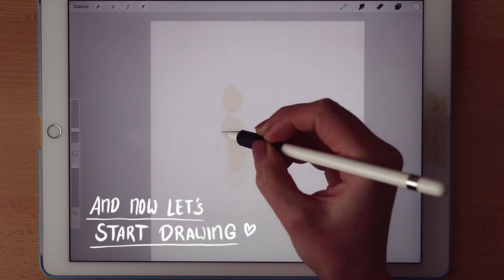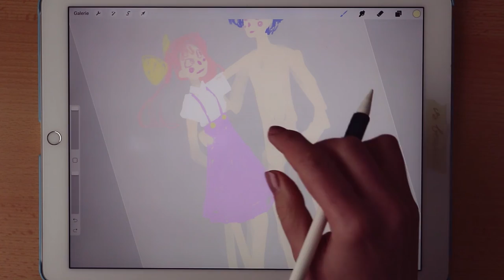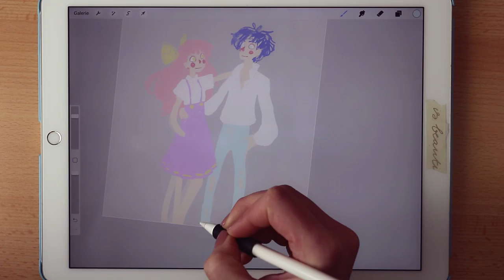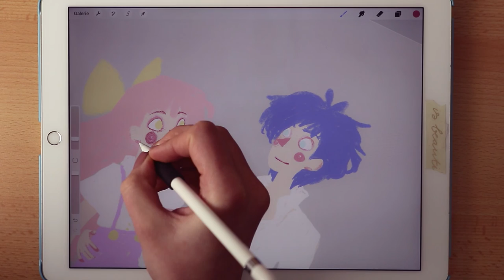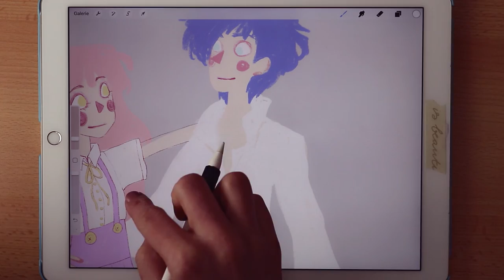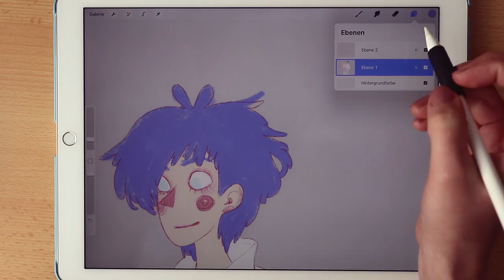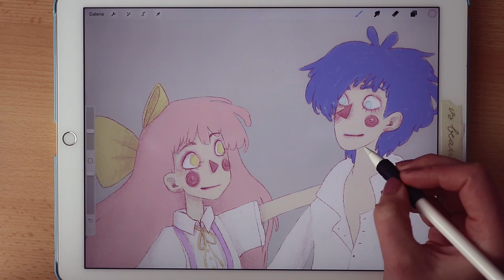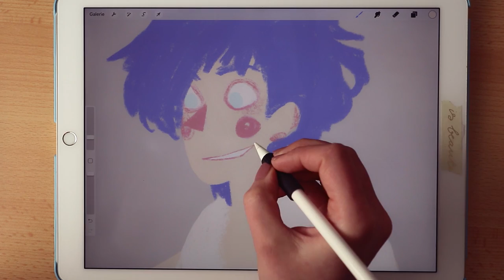Tree climbing adventures and drawing a couple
Welcome to my climbing adventures. We just had to take advantage of the almost summery weather. It was a beautiful day and I had so much fun climbing up that beautiful tree (even though I didn't manage to reach the top...).
Besides that I really wanted to practice drawing people interacting with each other. I want to improve on telling some kind of story with my art. Well, we will see how it goes.

Tools I used:
Apple Pencil
Procreate